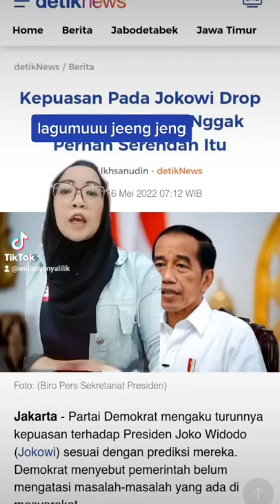kata si ajeng figur JOKOWI rendah